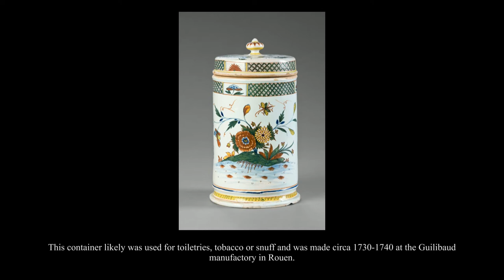'Daily Pleasures: French Ceramics' At Los Angeles County Museum Of Art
The Antiques and the arts Weekly's cover; 'Daily Pleasures: French Ceramics' At Los Angeles County Museum Of Art